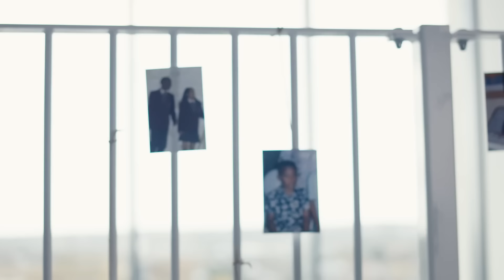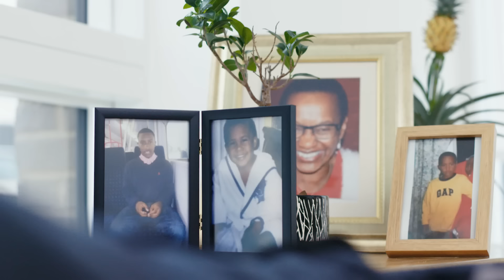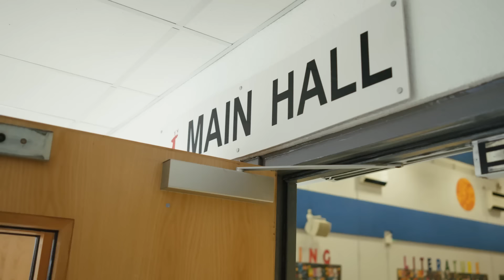Yung Filly Talks Everything From Awkward Questions To Hosting The Fifa 20 Launch | Prime Video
Presenter, comedian and YouTube star Yung Filly takes us around South East London in this episode of WhereAreYouFromFrom, our series celebrating black British talent. Here he talks about his experiences of living above a Morley's, learning things the hard way and working with world famous legends.

The views and opinions expressed in the show are the contributors’ and do not necessarily reflect the position of Prime Video.

Image credits:
0:54 FomaA/stock.adobe.com
Photographs courtesy of Yung Filly